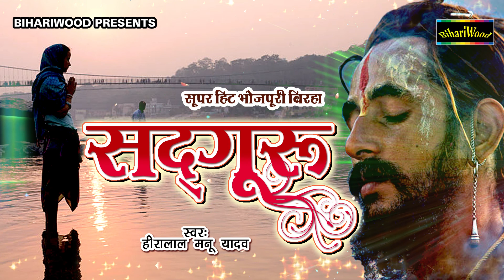भोजपुरी निर्गुण भजन - सद्गुरु - Sadguru - Heeralal, Manu Yadav - Bhojpuri Nirgun - Bihariwood Bhakti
Song - Sadguru
Album - Sadguru
Singer -  Heeralal, Manu Yadav